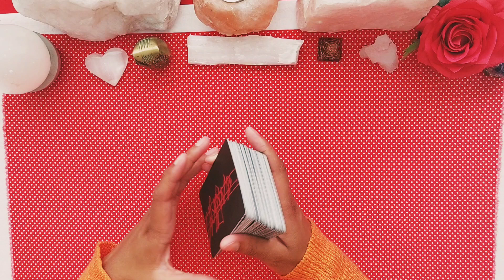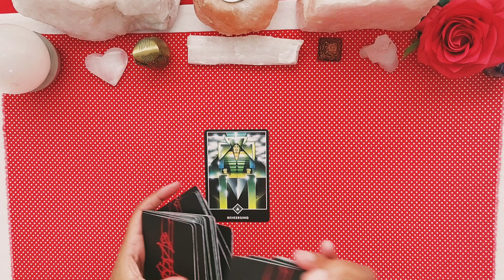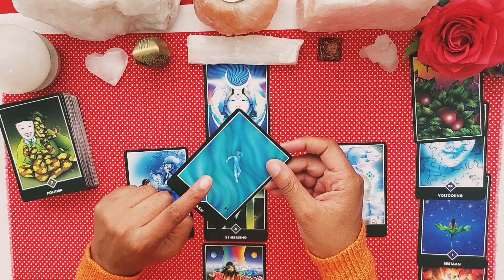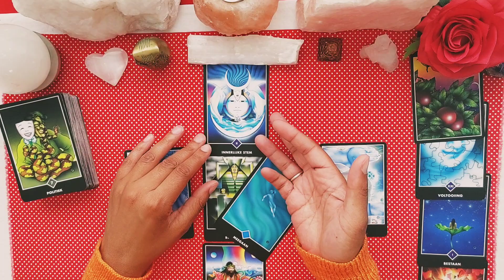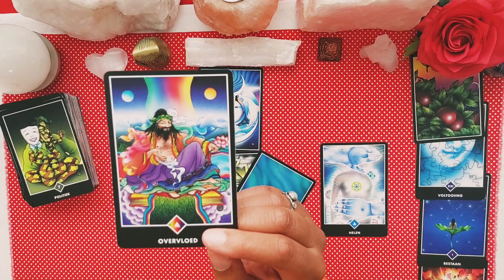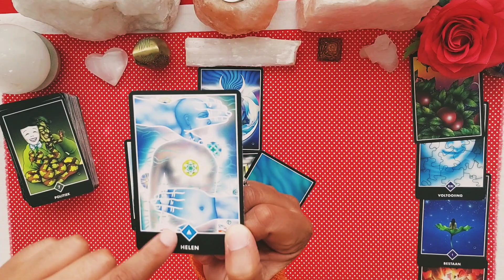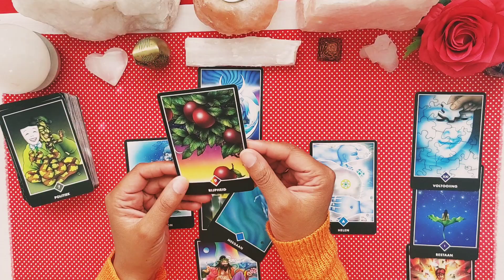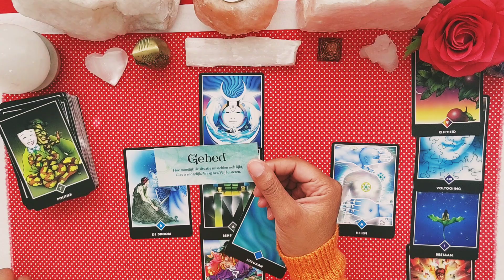Weegschaal♎️September 2024✨️ "heling"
In deze video doe ik een maandlegging sterrenbeelden.

kaartendeck: Osho zen tarot en vraag raad aan de engelen.